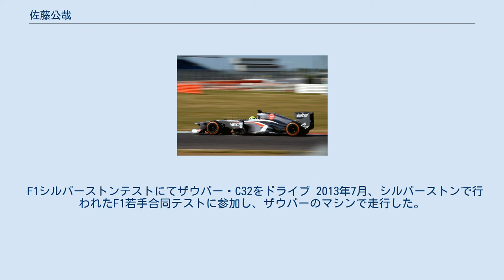佐藤公哉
佐藤 公哉（さとう きみや、1989年10月5日 - ）は、日本人レーシングドライバー。
 F3ユーロシリーズ参戦時（2011年） 4歳の頃よりカートレースを始める。
1998年〜2002年には鈴鹿サーキットレーシングスクール (SRS-K) に所属。
高校進学時に渡英し、2006年よりフォーミュラ BMW UKへ2年間参戦。
 2008年にはNISMOのオーディションに合格し、ニッサン・ドライバー・デベロップメント・プログラム (NDDP) の一員としてフォーミュラチャレンジ・ジャパン (FCJ) に参戦し、シリーズランキング2位を獲得。
2009年には全日本F3選手権ナショナルクラスにステップアップし、チーム・ノバで2年間を戦う（2009年はシリーズ2位）。
日産からSUPER GT GT300クラスのオファーを受けたが、ヨーロッパでフォーミュラレースを続ける事を選びNDDPを離れる。
 2011年にドイツのモトパーク・アカデミーからユーロF3に参戦し1勝。
2012年には同チームよりドイツF3カップに参戦し、4勝してシリーズ3位を獲得。
 2013年は元F1ドライバーの井上隆智穂がチームオーナーを務めるユーロノヴァよりAuto GPへ参戦。
前半戦3勝を挙げてチャンピオン争いを演じ、最終的に年間5勝・ランキング2位となった。
 2014年はカンポスレーシングよりGP2へ参戦しながら、並行してユーロノヴァよりAuto GPにも参戦した。
GP2ではマシンセッティングに苦しみ、7位入賞1回に終わる。
一方、2年目のAuto GPでは年間最多勝記録を更新する6勝を挙げ、自身のキャリア初となるシリーズチャンピオンを獲得した。
この階級のミドルフォーミュラにおいて、日本人ドライバーが欧州でチャンピオンとなったのも初めてだった。
 F1シルバーストンテストにてザウバー・C32をドライブ 2013年7月、シルバーストンで行われたF1若手合同テストに参加し、ザウバーのマシンで走行した。
なお、このテスト機会のため資金難のザウバーへ25万ユーロを支払うと報道されたが、佐藤側によると海外メディアが書きたてた誤報とのこと。
10月の日本GPではザウバーのリザーブドライバーに選ばれた。
 2015年から国内レースに復帰し、Team JLOCよりSUPER GTのGT300クラスに参戦。
マシンはランボルギーニのガヤルド・ウラカン。
 2019年シーズンより、四年間所属したJLOCから、つちやエンジニアリングに移籍。
マシンはトヨタ・86 MC。